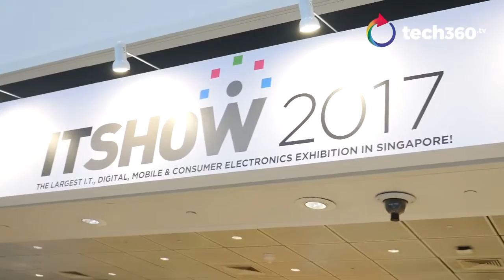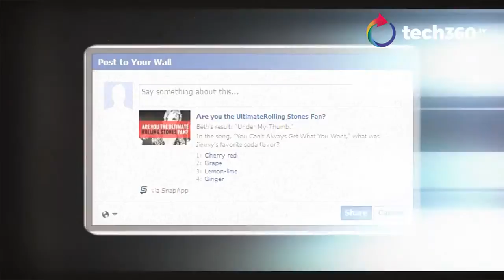tech360 news roundup Week 3 March 2017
Before robots rule the world, Timothy is having some good fun with the latest robot toys. What's more nefarious, however, is Facebook quiz trying to phish for your information. All this and more in this week's tech roundup!

By: Kenneth Sim, Kevin Ng